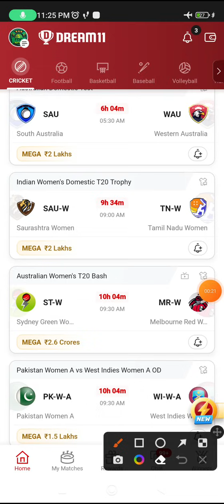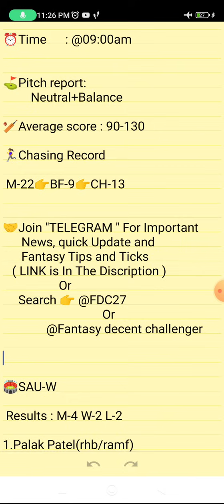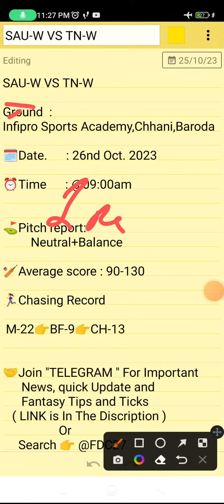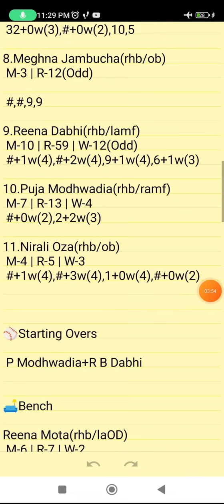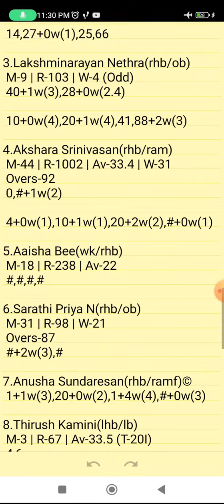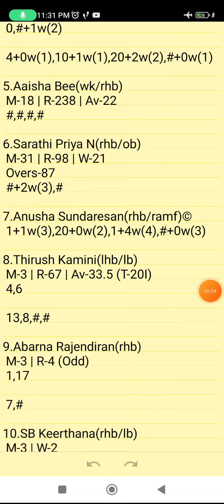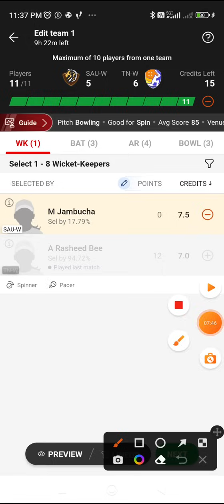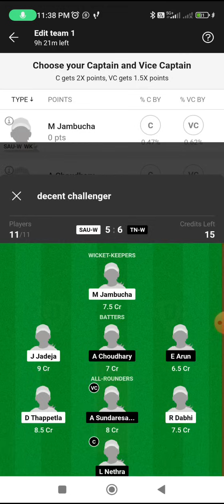SAU-W VS TN-W | SAU-W VS TN-W DREAM11 TEAM PREDICTION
SAU-W VS TN-W DREAM11 PREDICTION
SAU-W VS TN-W FANTASY PREDICTION
SAU-W VS TN-W LIVE SCORE
SAU-W VS TN-W LIVE UPDATES
SAU-W VS TN-W FANTASY CRICKET
SAU-W VS TN-W BEST DREAM11 TEAM
SAU-W VS TN-W WINNING TEAMS
SAU-W VS TN-W WINNING TIPS AND TRICKS
SAU-W VS TN-W FANTASY TIPS
SAU-W VS TN-W DREAM11 CRICKET PREDICTION
SAU-W VS TN-W DREAM11
SAU-W VS TN-W TODAY MATCH PREDICTION
SAU-W VS TN-W PLAYERS RECORDS
SAU-W VS TN-W MATCH PREDICTION
SAU-W VS TN-W PLAYERS STATS
SAU-W VS TN-W GL TEAM
SAU-W VS TN-W SL TEAM
SAU-W VS TN-W DREAM11 WINNING TEAM
SAU-W VS TN-W MATCH ANALYSIS DREAM11
SAU-W VS TN-W PLAYING XI
Indian Women's Domestic T20 Trophy

      Own Risk "

SAU-W VS TN-W | SAU-W VS TN-W DREAM11 TEAM PREDICTION | Senior Women's One Day Trophy